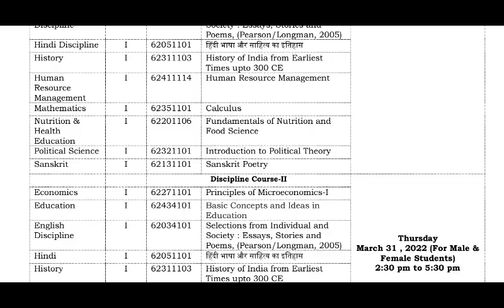Du sol First Semester Final Datesheet Released March Exam 2022 | SOL 1st Semester Exam Datesheet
Breaking News | Du sol First Semester Exam Final Datesheet Released March 2022 | SOL 1st Semester Exam Datesheet